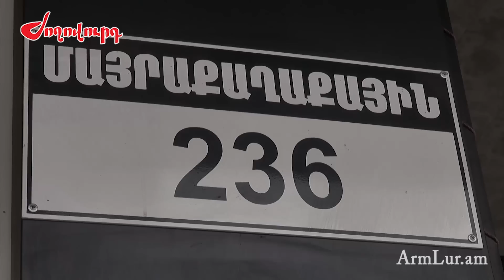Հորդառատ անձրևից հետո մեքենաները «նավարկելով» են ընթանում. ինչ իրավիճակ է օդանավակայանի ճանապարհին